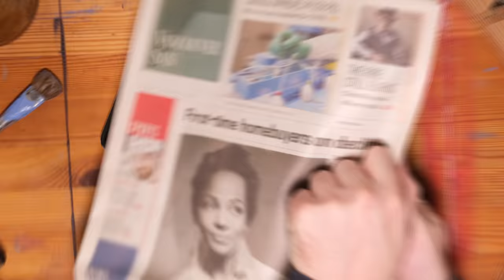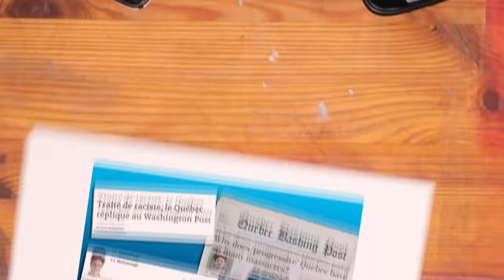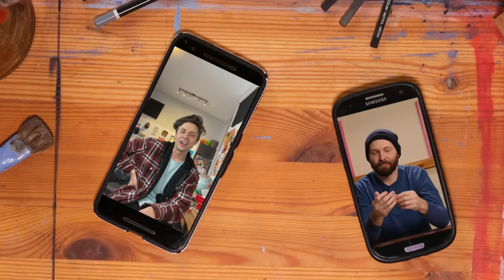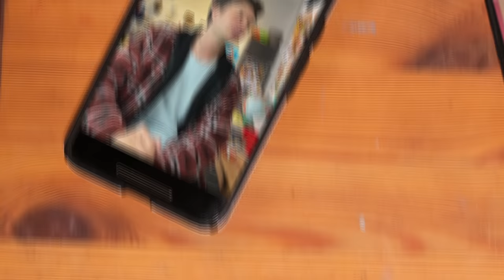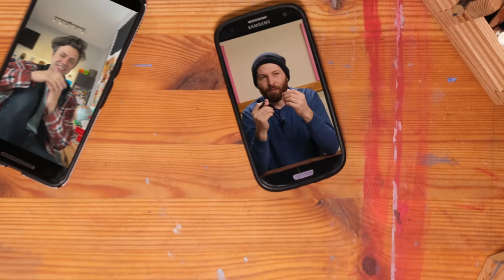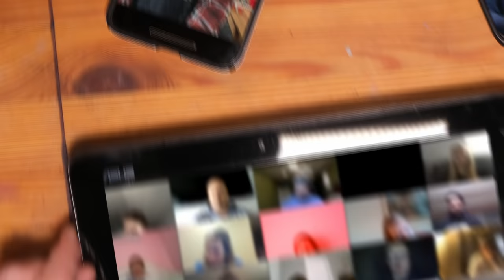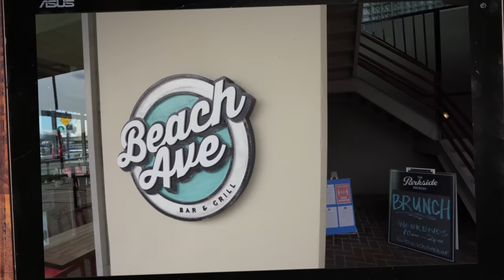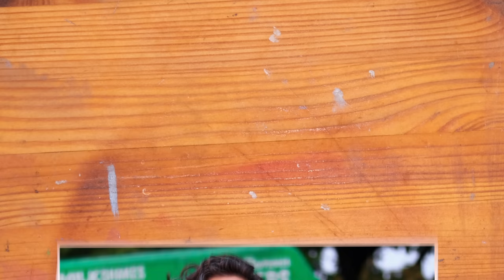J.J. McCullough's Long Road To Success (Canadian Civil Preview)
A preview of @CanadianCivil where @PaigeMTL and @JJMcCullough  look at the winding path and difficult decisions involved in a Canadian media career.